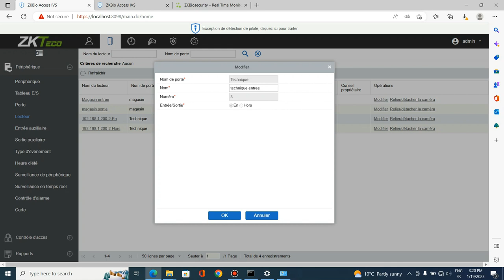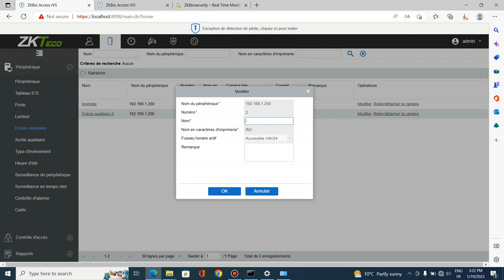Menu Lecteur entrée et auxiliaire - Paramétrage ZKBio Access IVS 3.3.0